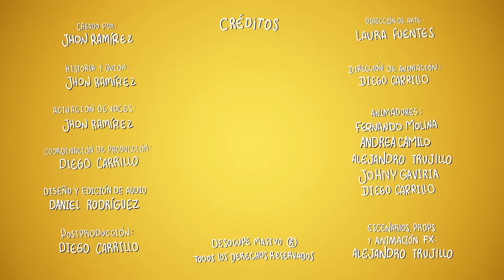LA REVISION TECNOMECANICA DESOCUPE MASIVO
⚠️Si deseas enviar donativos para aportar  a la producción, estos son los medios: